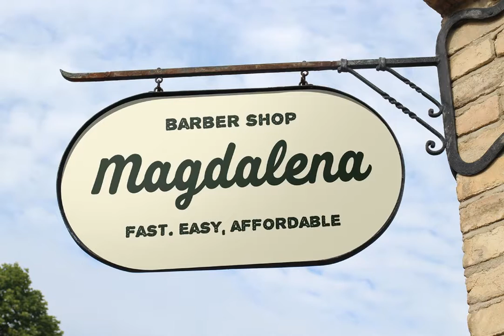Felisha Font Download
Felisha is a multipurpose bold typeface which can be used in both modern or vintage design style. Felisha comes in 2 different styles: Regular and Rough. They are suitable for a retro sign, vintage-style, badge, branding, poster, etc.